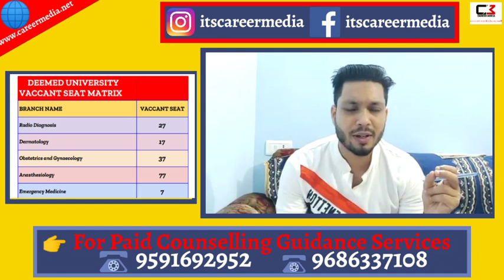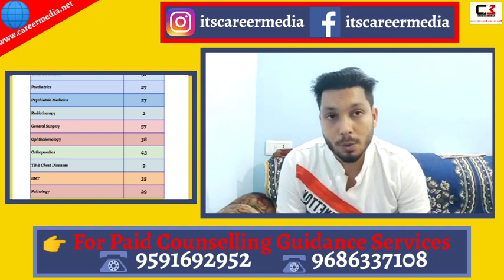NEET PG COUNSELING :Deemed University Mop Up Round Seat Matrix/ Vaccant Seat For Neet Pg MopUp Round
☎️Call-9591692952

TELEGRAM GROUP FOR COUNSELLING
👉🏻KARNATAKA NEET PG